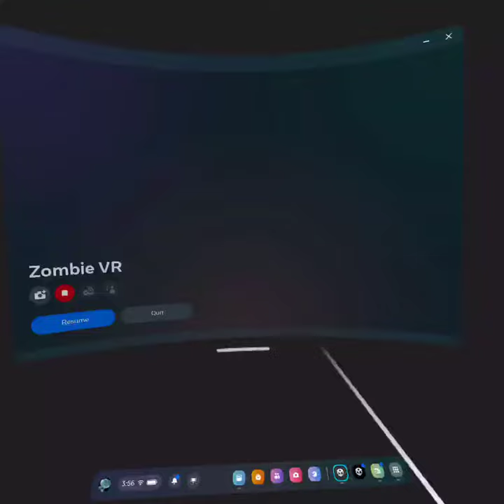VR Zombie shooter